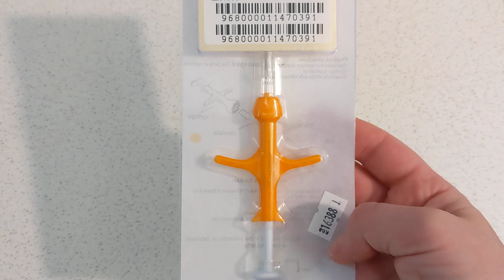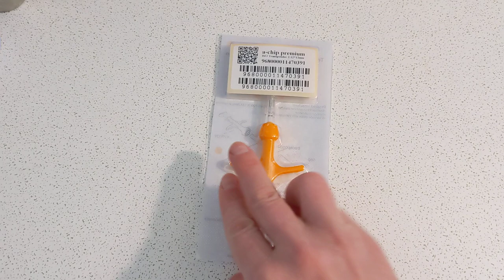Микрочип а-chip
Микрочипы a-chip PREMIUM (точный размер 2,12 х 12 мм) имеют лучшее соотношение цена/качество в своей нише на рынке Украины. В данной продуктовой линейке используется очень качественная игла, и транспондер (чип) немецкого производства ведущей мировой компании "AEG GmbH".